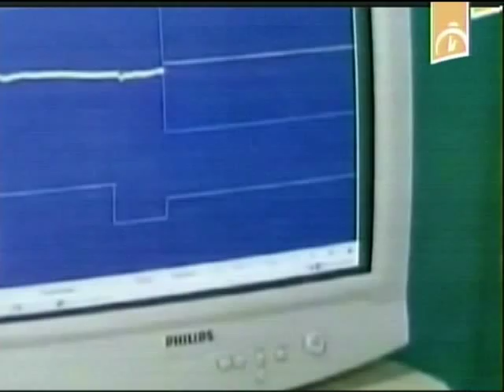Propuesta Cuba para liderar red panamericana de las ataxias hereditarias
Cuba está propuesta para liderar la red panamericana de las ataxias hereditarias que beneficiará los programas de salud en el área.
La iniciativa proviene de científicos norteamericanos y europeos, quienes admiten el va¬lor universal de los profundos estudios realizados por especialistas holguineros durante dé¬cadas dedicadas a lidiar contra esa enfermedad degenerativa, que destruye el sistema nervioso, sin posibilidades aún de contar con procedimientos terapéuticos para prevenirla o cu¬rar a las personas que la sufren.